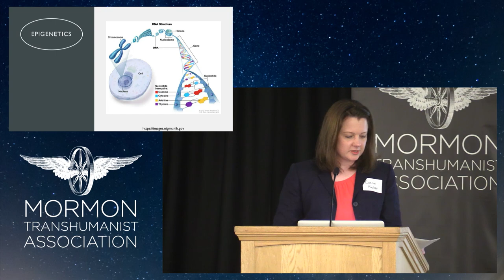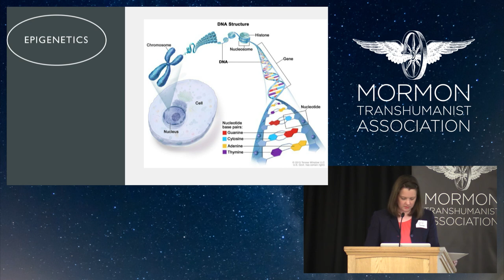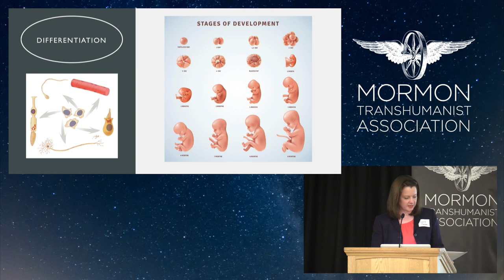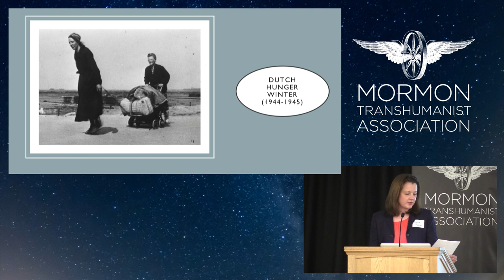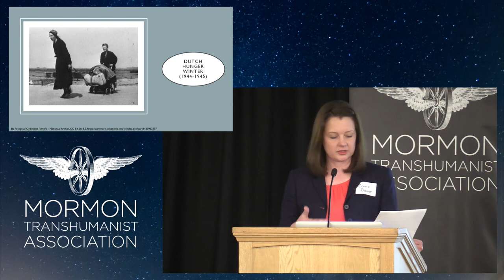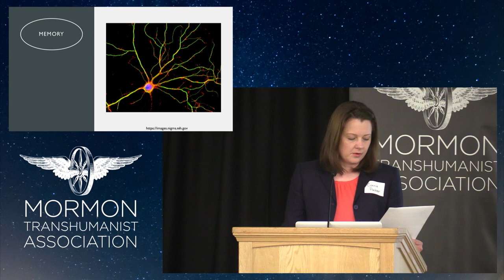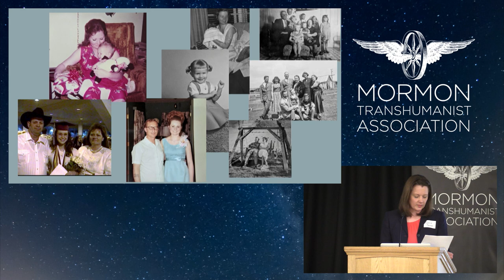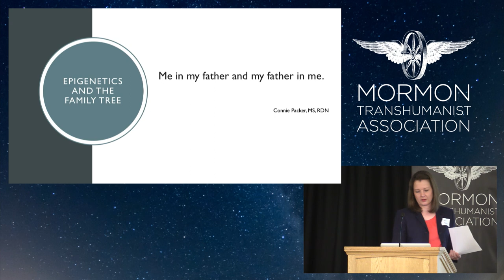Epigenetics and The Family Tree Me in my father and my father in me Connie Packer